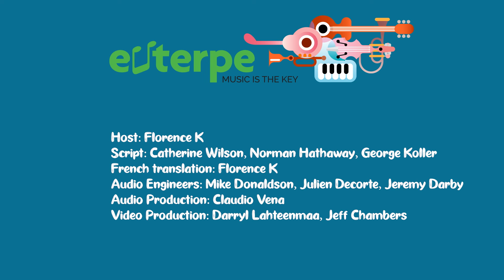WALTZ (English) - Music Education Video Series - EUTERPE: Music Is The Key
Euterpe: Music Is The Key is thrilled to present a half hour film dedicated to the musical form known as the WALTZ. A Waltz is a dance in 3 beat time (1,2,3, 1,2,3) which has become the most popular ballroom dance of all time. Our world-class performers present 4 very contrasting waltzes, each written by a different composer: Leroy Anderson, Johann Strauss II, Bill Evans & Peter Tchaikowsky.

Generously sponsored by The Canada Council For The Arts, Euterpe: Music Is The Key's evidence-based programs present Classical, Jazz and related musical styles in an engaging, contemporary, fun manner that informs and excites the imagination. WALTZ is one of a series of music education performance videos presented in both English and French by Euterpe: Music Is The Key.

THE MUSICIANS:

Catherine Wilson, piano/artistic director
Corey Gemmell, violin
Aysel Taghi-Zada, violin
Norman Hathaway, viola
Tom Mueller, cello
Liza McLellan, cello
George Koller, bass
Virginia MacDonald, clarinet
Adrian Bent, drums

HOST:  Florence K

Script: Catherine Wilson, Norman Hathaway, George Koller
French translation: Florence K

Audio Engineers: Mike Donaldson, Julien Decorte, Jeremy Darby
Audio Production: Claudio Vena
Video Production:  Darryl Lahteenmaa, Jeff Chambers

Filmed LIVE at Yamaha Canada Music Ltd.

EUTERPE: Music Is The Key gratefully acknowledges the generous sponsorship of The Canada Council For the Arts; Yamaha Canada Music Ltd.; Zombor Burany; Euterpe Corporation

Your feedback is very important to us.